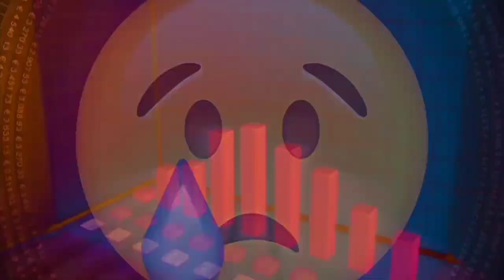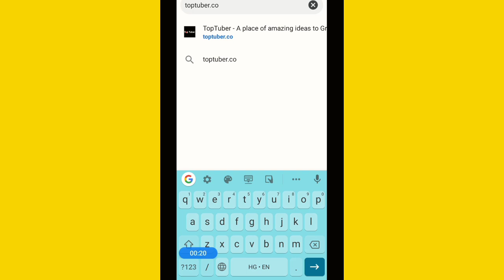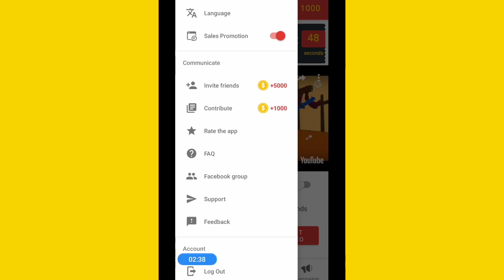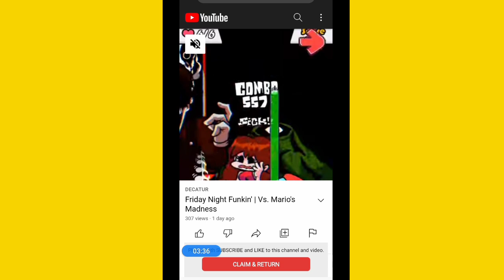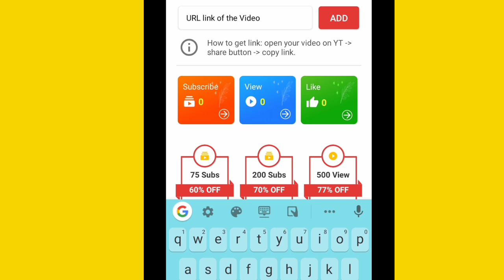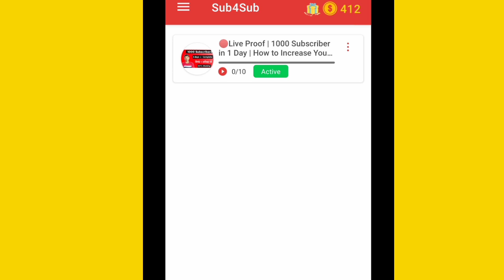10 - 15 Views आता है चैनल पर | Views Kaise Badhaye Youtube Par | Views Nhi Aa Raha Hei To Kya Karen